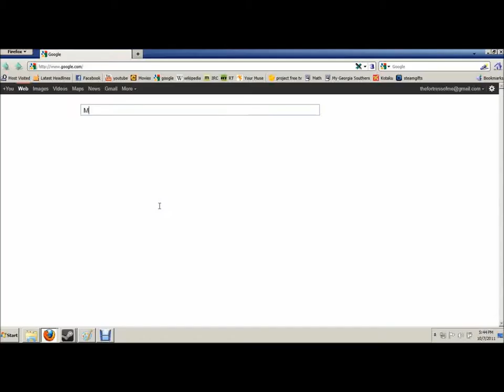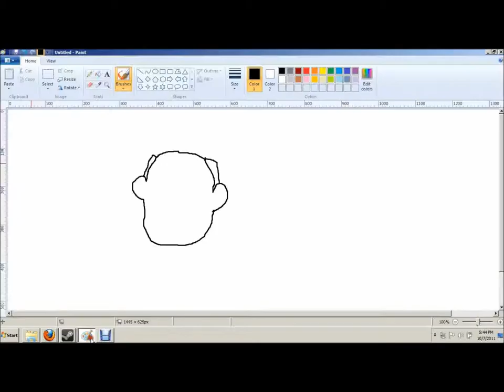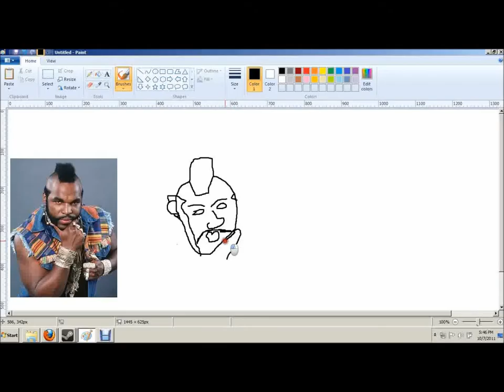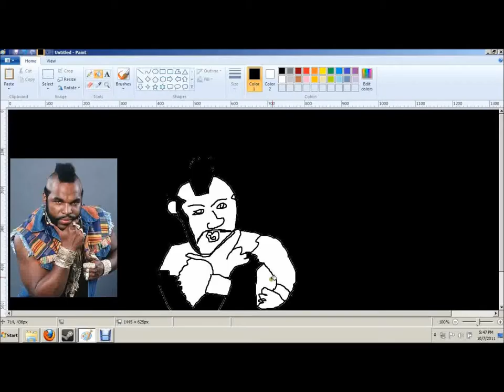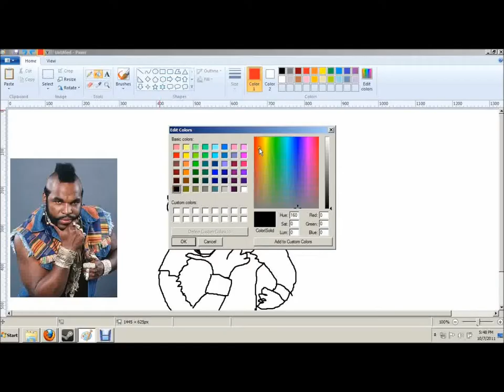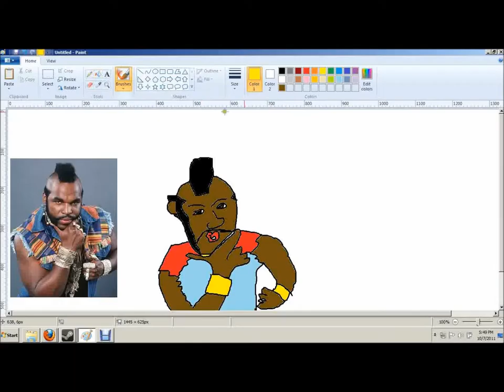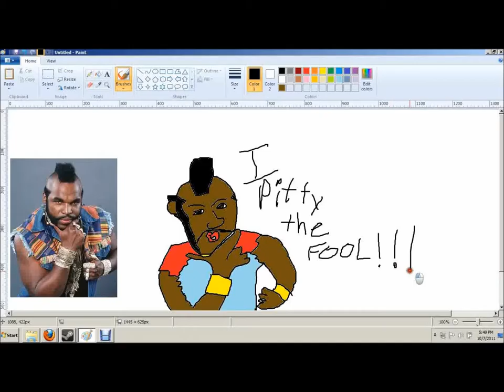HOW 2 DRAW MEASTER T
My 2nd drawing. I wanted to do sumebody who inspiared me, and I made a remix of his song.

lol ur mother!

jk treat ur mother rite!